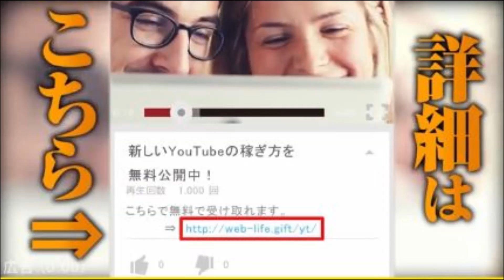【徹底調査】ヤクルト山田哲人とは？その球歴成績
いまや6冠を狙える位置にいるプロ野球ヤクルトスワローズの山田哲人。
前人未到のプロ野球6冠とは、トリプルスリーといわれる3割30本塁打30盗塁、最多安打、最高出塁率、と三冠王といわれる打率、本塁打、打点のこと。
これに最も近い男と脚光を浴びている。
8月22日には、前日の21日の最終打席も含めて、４打数連続本塁打を放ち、ファンの度肝を抜いた。
これは、プロ野球史上19人目の日本タイ記録となった。
山田てつとは、1992年7月16日兵庫県豊岡市生まれの23歳。
身長は、180cm。体重は、76kg。2010年のドラフト外れの外れの1位。星座はかに座。
小学校2年生で地元宝塚リトルリーグで野球を始め、守備は外野手。
御殿山中学校では、リトルリーグのヤングリーグ・兵庫伊丹に入り、守備は内野手。
履正社高校では、1年夏からベンチ入り。
2年夏は二塁手でレギュラー。
2年秋からショートのレギュラー。
3年春には。打率.435でチームに貢献し、大阪大会優勝・近畿大会準優勝。
第92回全国高等学校野球選手権大会では1回戦の天理戦で本塁への盗塁に成功。
履正社高校の夏初勝利に貢献。
聖光学院戦ではホームランを記録したが、チームは敗れた。
2010年のドラフト会議でヤクルトは、１位入札の斎藤佑（日本ハム）をクジで外し、外れ１位の塩見（楽天）もまた外し、次の山田をオリックスと競合し、その3回目となるクジでようやく引き当てた。
ヤクルト山田のプロ1年目は、2軍で打率.259、5本塁打で、1軍昇格はなかった。
しかし、クライマックスシリーズ(CS)ファイナルステージ第2戦対中日ドラゴンズに1番で遊撃手として先発出場した。
4打数無安打も高卒の新人野手の先発はプロ野球史上初。
第4戦では二塁打で初安打。さらに初打点も記録。
プロ4年目の2014年には、杉村繁打撃コーチとのマンツーマンの練習で打撃開眼。
プロ野球史上初の6ヶ月連続初回先頭打者本塁打を記録。
監督推薦でオールスターゲームに選出。第2戦で本塁打を含む2安打の活躍で敢闘選手賞を受賞。
8月にはリーグトップの41安打を打ち、自身初の月間MVPを受賞。
この年、1950年に阪神の藤村富美男のもつ日本人右打者のシーズン通算191安打記録を塗り替えた。
最終的に最多安打193安打を記録。
今季の年俸は、推定8千万円です。
2015年8月26日現在の成績を調べました。
本塁打32本1位、打点81点2位、打率.333の2位、出塁率.414の1位、盗塁26個1位、安打数152本2位。
トリプルスリーの打率3割、30本塁打、30盗塁の達成は、確実だと思われます。
トリプルスリーの達成者は、秋山幸二、野村謙二郎、金本知憲、松井稼頭央とパワーとスピードを兼ね備えたスーパープレーヤーなのです。
プロ野球の長い歴史の中で8人しかいません。
山田てつとのこれらの達成可能な現在の成績が本当に素晴らしいと分かります。

関連動画
・【これが清宮幸太郎のルーツだ！】父の清宮克幸はもっとビッグマウス？